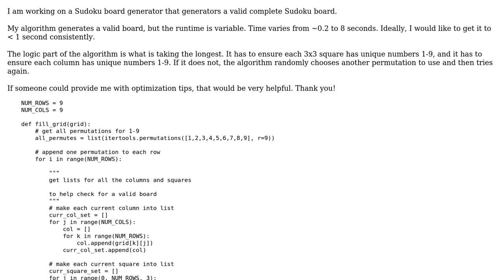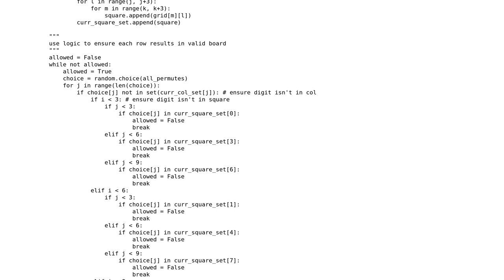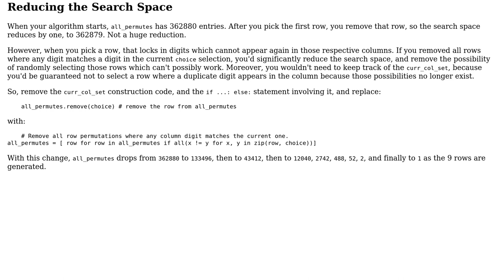Sudoku Board Generator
With thanks & praise to God, and with thanks to the many people who have made this project possible! You are responsible for your own actions.